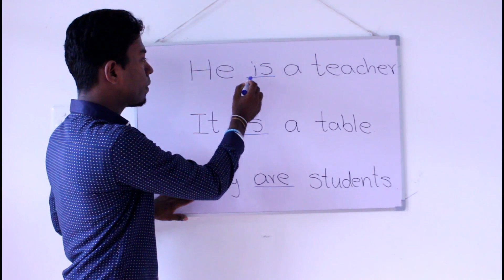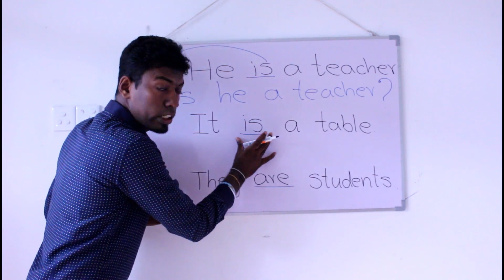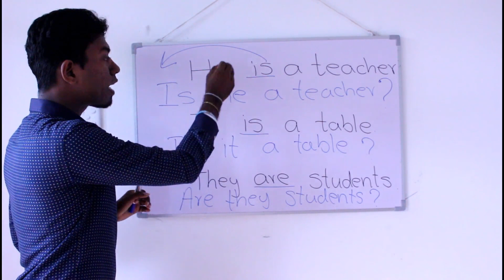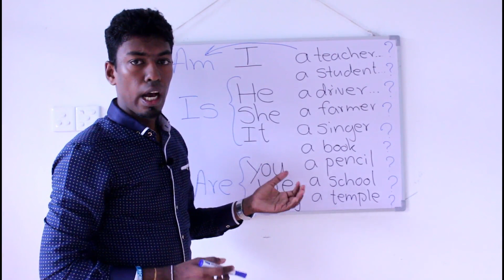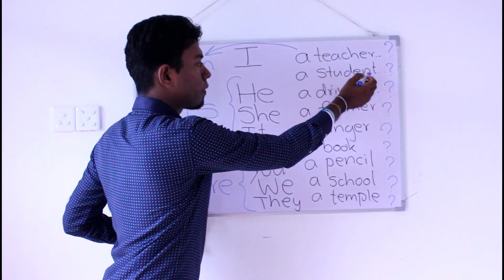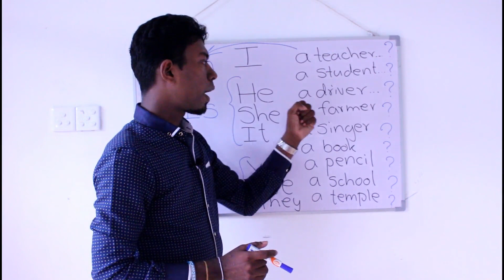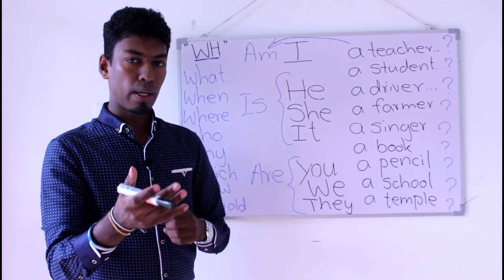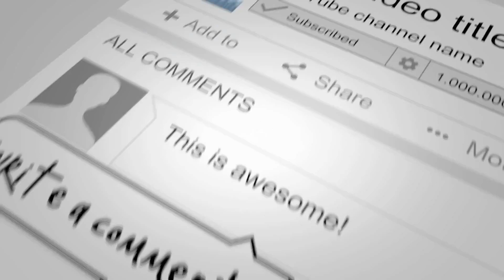English Way | ප්‍රශ්න අහද්දි වරදිනවද ? Question Form - Lesson 5 English grammar in sinhala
ප්‍රශ්න අහද්දි වරදිනවද ? Question Form